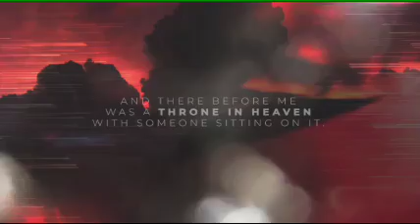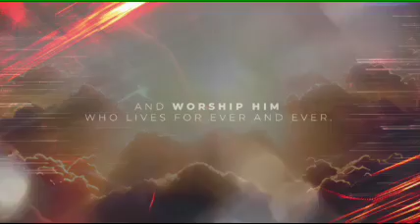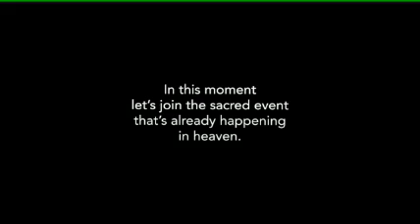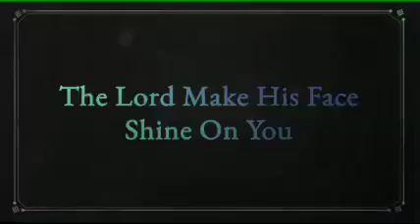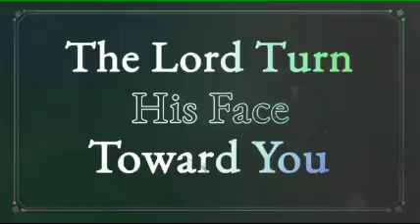Power Points 155 5th Sunday June 2024